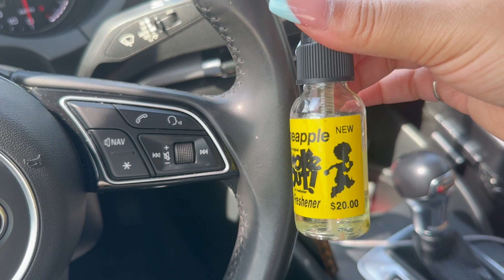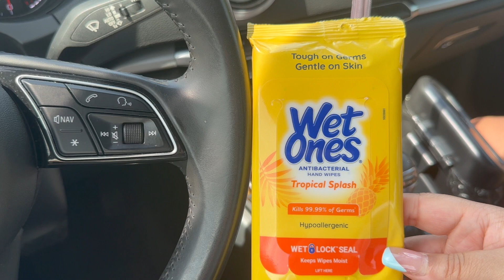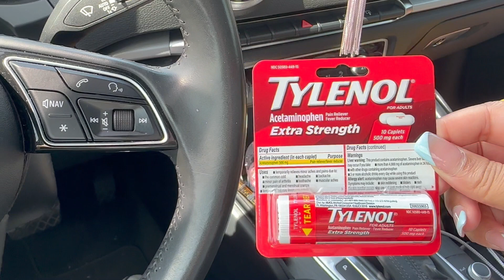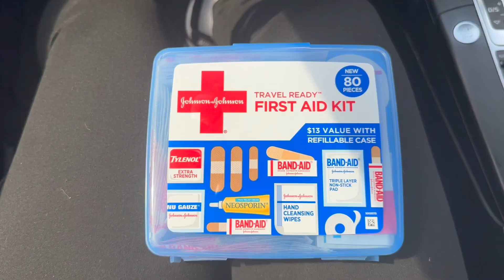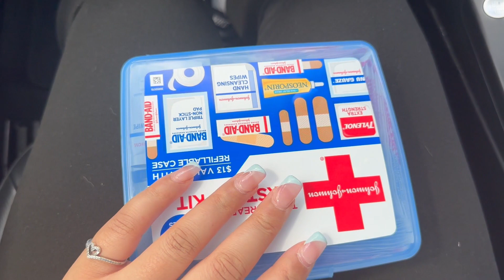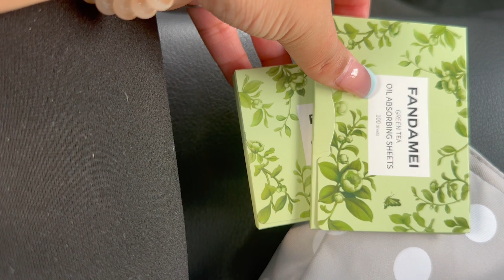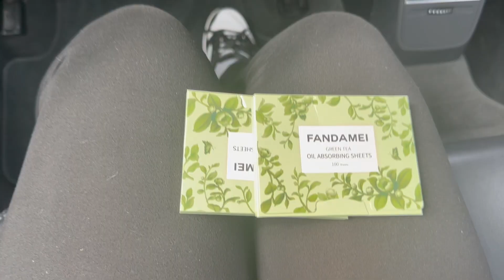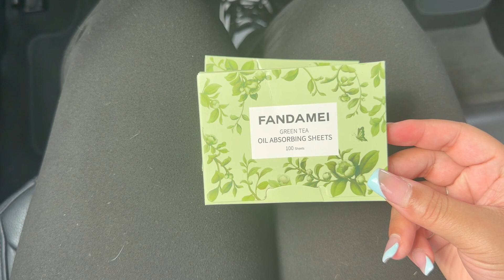Amazon & Target Car must haves and finds | 2023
Thanks for tuning into my video.

Items:
Tissue Holder
Emergency First Aid Kit
on the go toothpaste kit
Mini Car Trash can
Oil blotting Paper